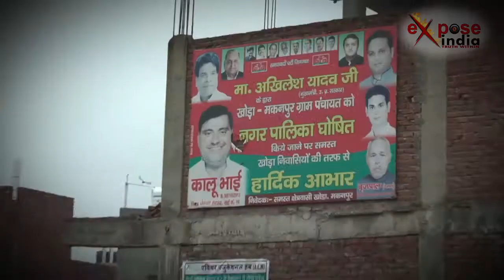दिल्ली के मुंह पर यूपी का नर्क... (2)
दिल्ली एनसीआर ऐसी जगह है जहां आने की ख्वाहिश देश तो क्या विदेशी भी रखते हैं। जो भी यहां आता है यहां का होकर रह जाता है। मानो स्वर्ग भारत की इस खूबसूरत राजधानी दिल्ली में ही बसता हो। लेकिन चकाचौध भरी दिल्ली और उसके आस-पास कई इलाके ऐसे हैं जो आज भी विकास की बाट जोह रहे हैं। जहां आज भी कीचड़ और बदबूदार गलियों में बने तहखानों में देश का भविष्य पल रहा है। यहां न तो सूरज की रौशनी पहुंचती है और न ताज़ी हवा। यहां विकास के नाम पर सफेद चमकते कपड़े पहने नेताओं के बैनर या होर्डिंग ऊंचाई पर लगे दिख जाते हैं। लेकिन इसकी वास्तविक तस्वीर कुछ और ही बयां करती है।